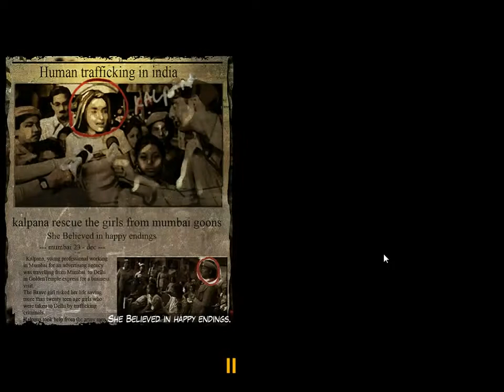Ghajini : The Game || Part #1